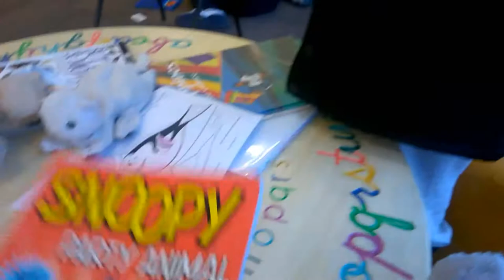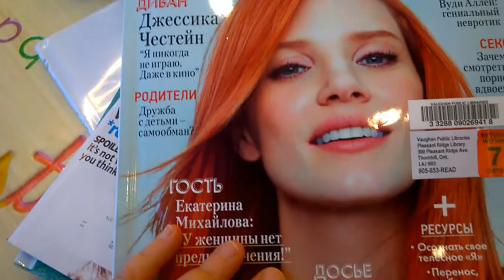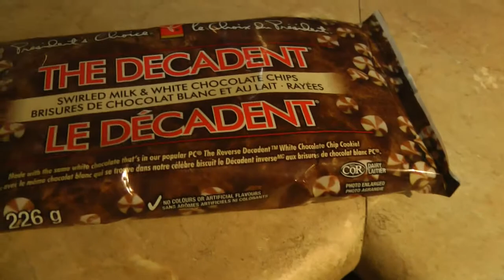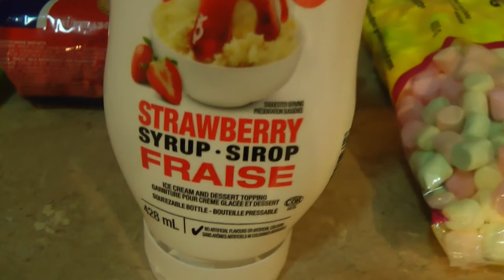VLOG 1-й день на каникулах! 🎈